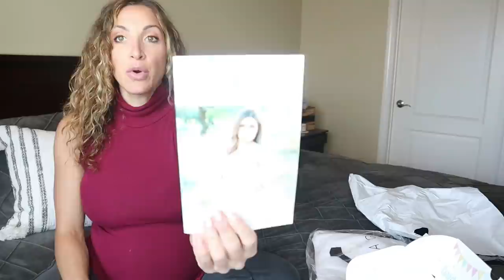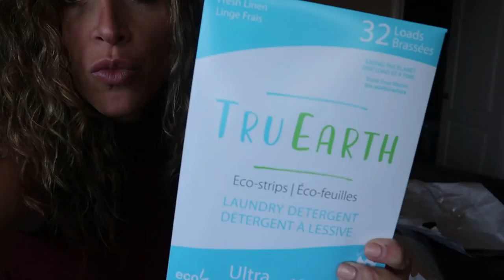OH BABY BOXES Unboxing & HONEST REVIEW 👶 | Pregnancy Subscription Box (Is it worth $39?)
It's like Christmas for a pregnant lady at my house! Let's unbox the OH BABY BOXES subscription box together & see what goodies are inside. I'll give you my honest review of each pregnancy product and if I believe the maternity subscription box is worth $39 (stated at an $100+ value).

WATCH THESE NEXT:
-I'm Pregnant!

Write or send packages/art to Ro & Adam/SPWF:
304 S. Jones Blvd, 2171

Stay strong.
Love strong.
You're one-day closer.
Xo,
Ro